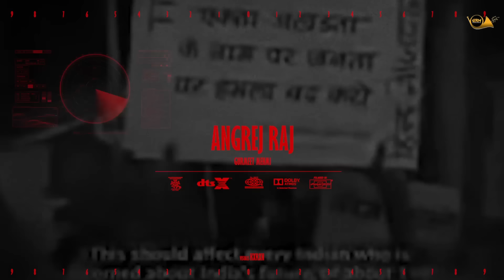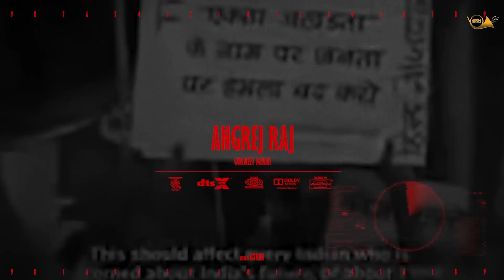Angrej Raj By Gurmeet Mehmi | New Punjabi Song 2022